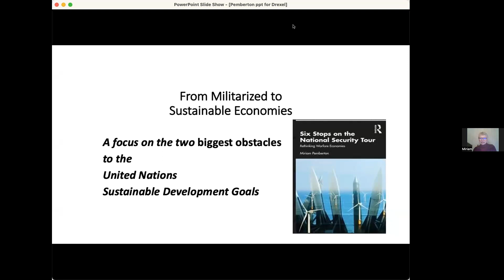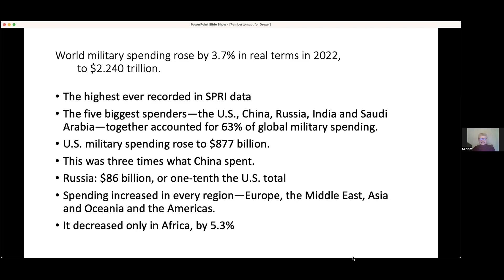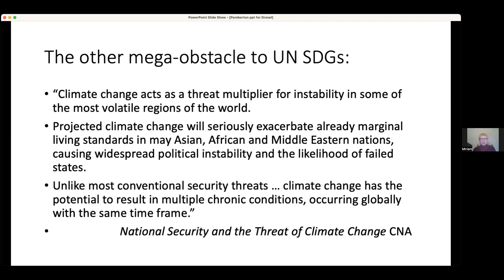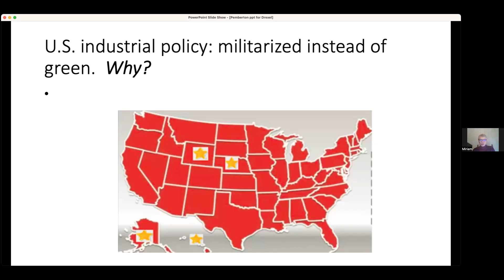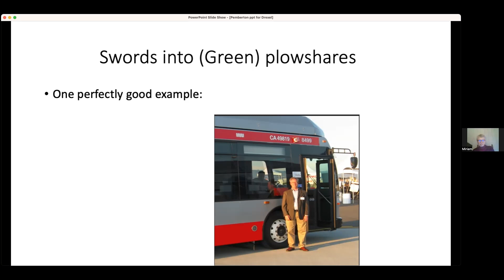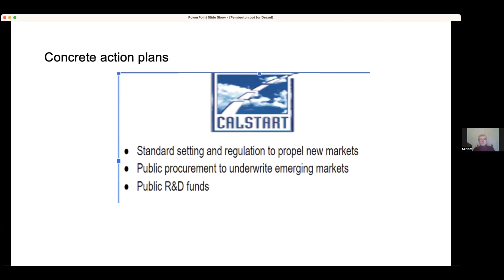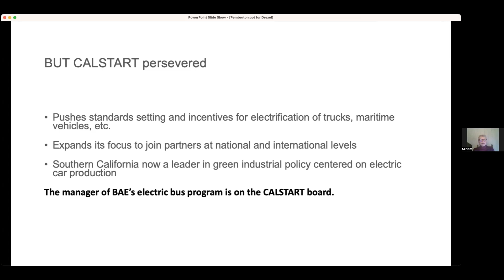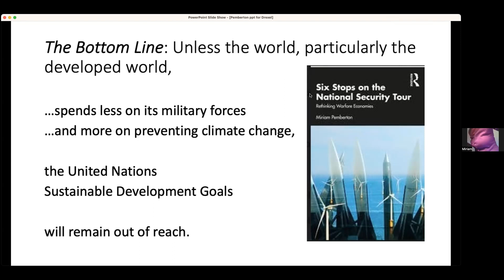Miriam Pemberton: From Militarized to Sustainable Economies - GSL 2023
Miriam Pemberton gives a talk at the GSL 2023 on the militarized economy we are in and how the possible alternatives on how to move to a sustainable economy.